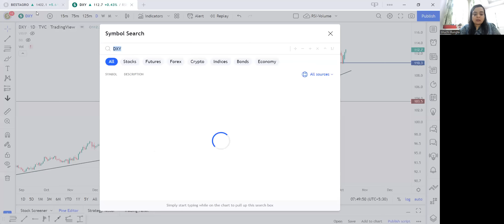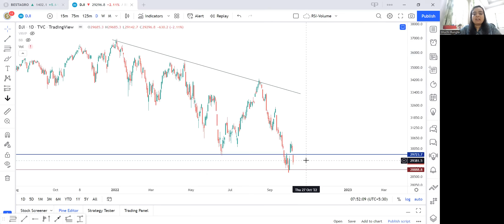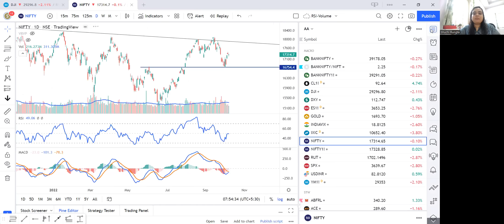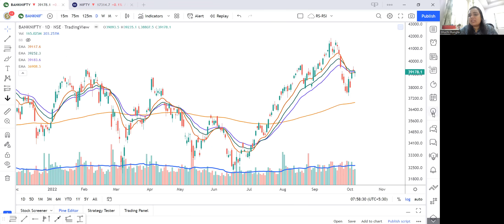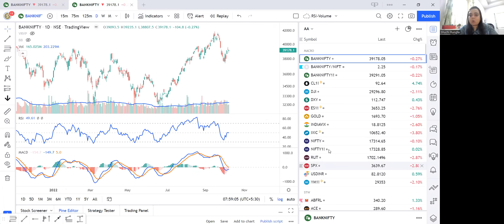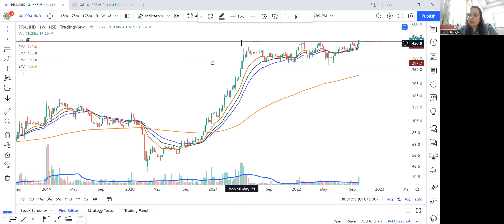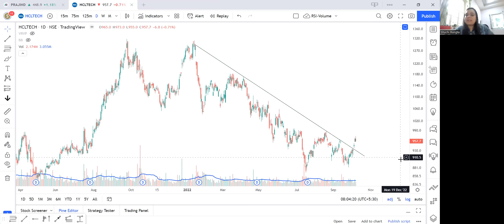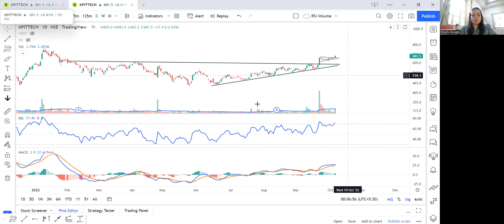Top Trending Stocks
Mrs. Shuchi Rungta has experience of over 15 years in the capital market, especially in the field of Trading, Technical Analysis & Equity Research. She is also proficient in trading derivatives and is dexterous with various trading software. She is also an active trainer for the past 11 years.

We have discussed how the market is expected to perform, as well as shared a list of strong & weak stocks for the week. Our expert Mrs. Shuchi Rungta has also explained the macroeconomic factors that are affecting our Indian markets & how you, as a retail participant, should take up your trading position in the market.

In this video, our expert will let you know about the trending stocks that have been making a mark in the stock market this week. More research can be done before investing in these stocks.

Check our recent video on- One Stop Solution for all your Stock Market Analysis!

The aim of StockEdge is to promote financial freedom and financial literacy for everyone in the country irrespective of their educational background or portfolio. This channel has videos on stock reviews, StockEdge app tutorials, stock insights, weekly stock market updates, and many more.

You can also follow her on Twitter (@shuchi1114)

StockEdge -

Elearnmarkets -

0:00 - 0:25 Introduction
0:29 - 1:09 Dollar Index analysis
1:09 - 3:00 USD/INR analysis
3:00 - 4:56 International Markets
4:57 - 5:40 Crude Oil analysis
5:40 - 8:19 Nifty analysis
8:21 - 10:22 Bank Nifty analysis
10:23 - 12:33 Sector analysis
12:34 - 18:14 Strong stocks
18:15 - 18:22 Conclusion